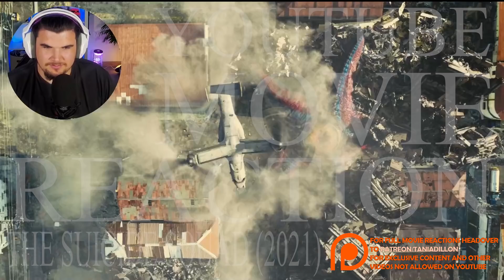FIRST TIME WATCHING Suicide Squad 2021 - Movie Reaction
INSTAGRAM  AussieDillon

SNAPCHAT taniadillonyt